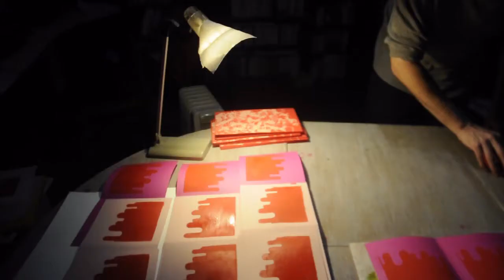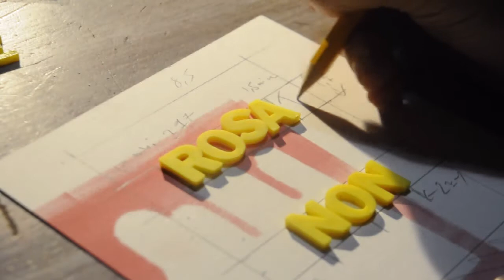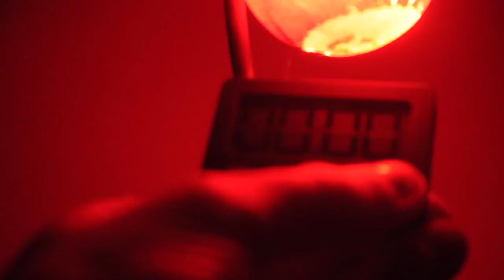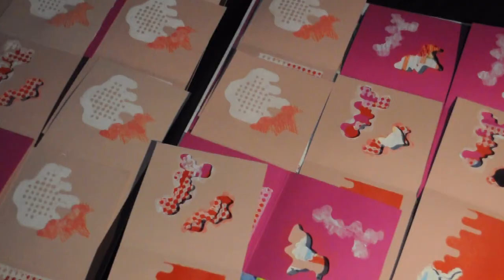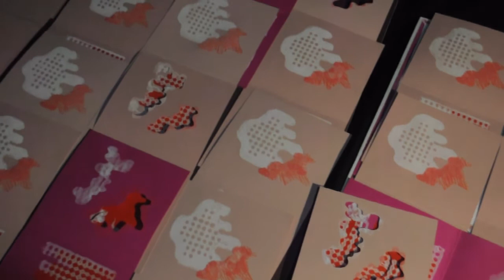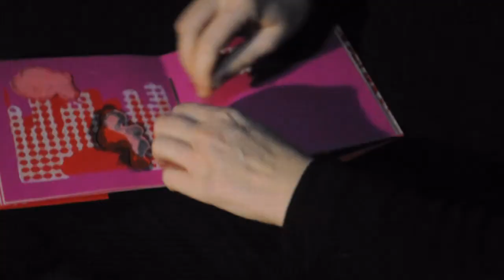Rosa Non Esiste - une expérience éditoriale de C. de Trogoff & L.L. de Mars pour PCCBA - 2021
Ceci est un court documentaire accompagnant pas à pas la réalisation d'un de nos livres : patatogravure, patamogravure, découpes, estampages, embossages, frottages, pochoirs aux crayons et à la bombe, sérigraphie, couture manuelle.
"Rosa non esiste" poursuit l'expérience réalisée en 2014 avec le livre "BLU", qui mettait à l'épreuve la frontière fragile entre teinture et peinture, dessin et empreinte.
Il a été tiré de ce livre complexe et singulier 15 exemplaires. On peut se les procurer en écrivant à